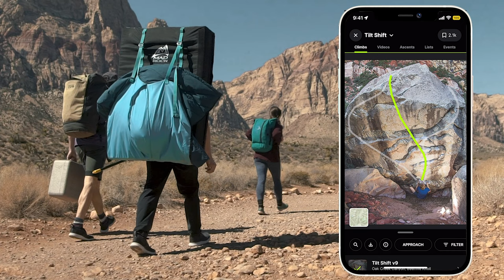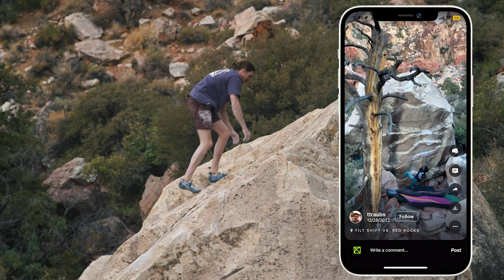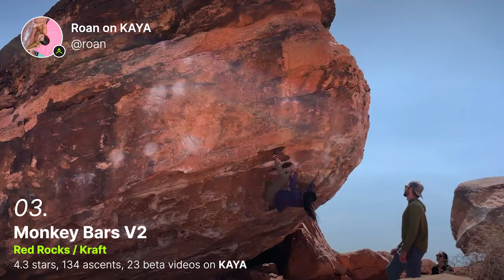Top 10 Popular Boulder Problems in Red Rocks, Nevada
Red Rocks, Nevada is arguably the best sandstone bouldering in the western United States. The most popular area is the sunny Kraft Boulders and Calico Basin which are home to dozens of classic moderate boulder problems within close proximity of each other. If you want to get more adventurous, there are dozens of other canyons to explore with problems of all grades. If you're willing to hike, the quality only improves!

00:00 - Intro
00:07 - 10. Poker Chips V1
00:47 - 9. Monkey Bar Right V6
01:46 - 8. The Pork Chop V3
03:08 - 7. The Wave V3
04:06 - 6. Sorange V3
04:39 - Red Rocks Guidebook
05:17 - 5. Jones'n V4
06:16 - 4. Monkey Wrench V7
07:27 - 3. Monkey Bars V2
08:25 - 2. The Pearl V5
09:11 - 1. Potato Chips V2

Find all the boulders and beta, log your sends, and share with friends on KAYA!